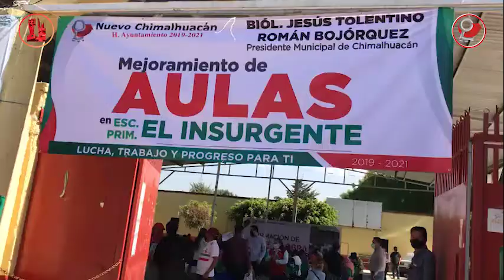MEJORAMOS INFRAESTRUCTURA ESCOLAR EN SAN PEDRO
El gobierno de Chimalhuacán y vecinos de la zona comunal San Agustín, formaron un comité de obra para la impermeabilización de aulas en las en la escuela primaria “Insurgentes”, ubicada en el barrio San Pedro.

El proyecto será financiado con recursos del programa Fondo para la infraestructura Social Municipal 2020, con un costo de más de 300 mil pesos y que beneficiará a 934 alumnos.